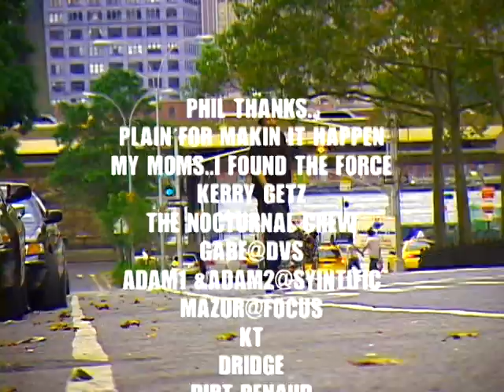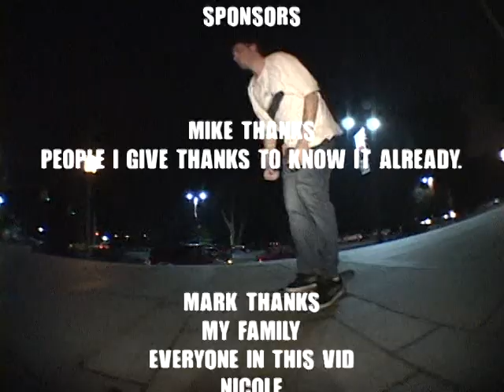Plain and Simple (2006)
Underground video by Mark Brandstetter during the Philly golden era.